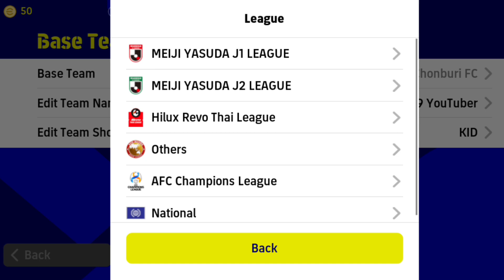How to get 3-1-3-3 formation in pes 2023! 3-1-3-3 formation efootball 2023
3-1-3-3 formation pes
3-1-3-3 formation efootball
3-1-3-3 pes
3-1-3-3 best formation
3-1-3-3 efootball mobile 2023
3-1-3-3 pes 2023
3-1-3-3 formation